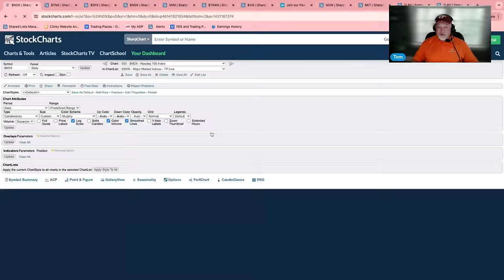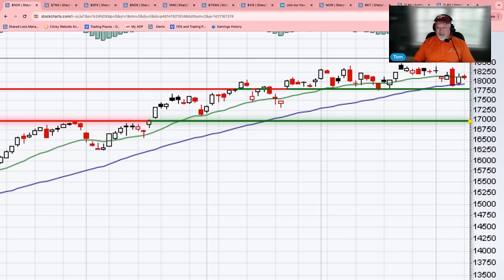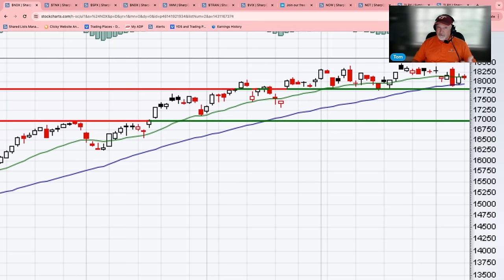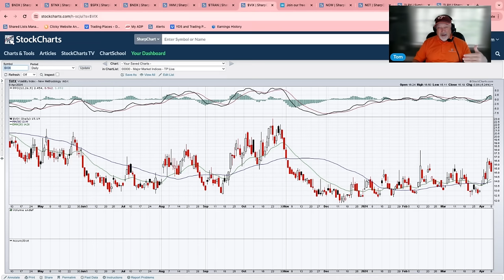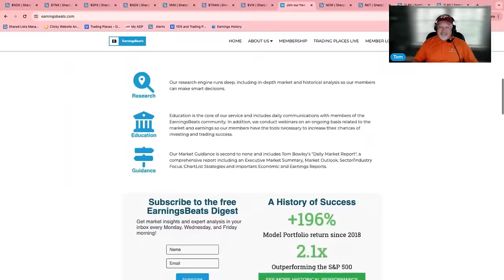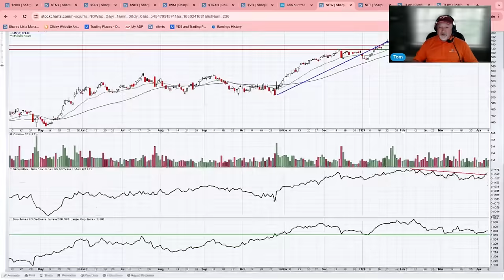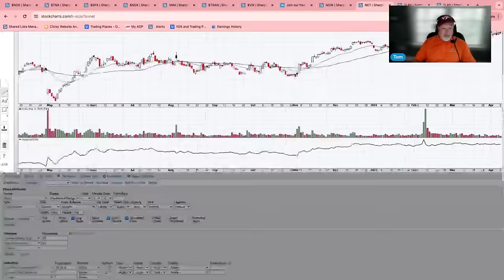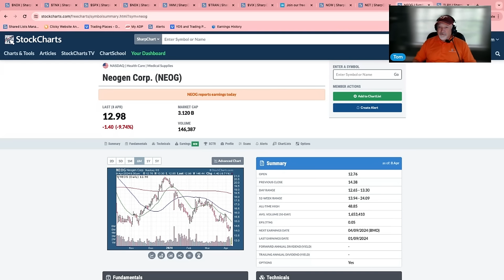VIX Drops, Stock Market Steadies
April 9th, Trading Places host Tom Bowley takes a look at the premarket action and summarizes what happened yesterday in the $NDX, IWM, and $SPX. The VIX was down more than 5% yesterday as the markets stabilized BUT we have a couple of big inflation reports coming up this week you're going to want to pay attention to, especially the Wednesday report CPI report. Will these move the needle to the bear side?

00:00 - Intro and Welcome
04:50 - Major Market Indices
09:23 - S&P Sectors
11:42 - Nasdaq 100 ($NDX) Support and Resistance
19:55 - Russell 2000 ETF (IWM),  Dow Transportation ($TRAN)
21:14 - Volatility Index ($VIX)
23:08 - S&P 500 ($SPX)
24:58 - EB Digest
26:12 - ServiceNow (NOW)
28:17 - Cloudflare (NET)
29:19 - Earnings: Tilray (TLRY) & Neogen Corp (NEOG)
31:23 - Happy Trading!